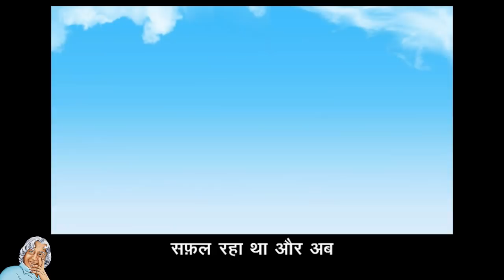Abdul Kalam, फाइटर जैट का डिज़ाइन बनाना: Learn Hindi with subtitles - Story for Children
Kalam's professor warned him that his scholarship would end if he did not make a better design in three days. Could Kalam realize his dream of designing a fighter jet in such a short time?

फाइटर जैट का डिज़ाइन बनाना
बचपन में, रामे·ारम में,
मैं और मेरे दोस्त
विद्यालय से पैदल
घर वापस आया करते थे।
हम रोज़
गांव के तालाब के किनारे
कुछ देर रुकते।
मेरे दोस्त
तालाब की लहराती सतह पर
कंकड़ फेंकने का अभ्यास करते
और मैं बैठा
सारसों और समुद्री-पक्षियों को
आकाश में उड़ान भरते देखता।
उनकी उड़ान देखते हुए
मैं भविष्य के सपनों में
खो जाता था।
जैसे-जैसे मैं बड़ा हुआ,
मुझे अपना लक्ष्य
स्पष्ट दिखाई देने लगा।
मेरी समझ में आ गया था
कि अपने सपने सच करने के लिए
मुझे इंजीनियरिंग की पढ़ाई
करनी होगी।
मद्रास इंस्टिट¬ुट ऑफ़ टैक्नॉलॉजी
तकनीकी अध्ययन के लिए
दक्षिण भारत में
सबसे अच्छा संस्थान था।
मैंने बड़ी मेहनत से पढ़ाई करके
स्कोलारशिप् हासिल की,
ताकि मैं इस संस्थान में पढ़ सकूं।
उस दिन मुझे अपना लक्ष्य
और भी साफ़ दिखाई देने लगा
जब मैंने एमआइटी में क़दम रखा।
एमआइटी के परिसर में
दो बड़े विमान
प्रदर्शन के लिए रखे गए थे।
मुझे अच्छी तरह याद है
कि बाकी छात्रों के
छात्रवास में चले जाने के
काफ़ी देर बाद तक भी
मैं विमानों के पास बैठा रहता था।
इनके निर्माण और डिज़ाइन ने
मेरा मन मोह लिया था
और मेरे मन में भी किसी दिन
ऐसा ही विमान बनाने का सपना
जागने लगा था।
इंजिनियरिंग की पढ़ाई के दौरान
आखिरी प्रॉजेक्ट के लिए
मुझे कक्षा के
चार और साथियों के साथ
मिल कर
एक फ़ाइटर जैट विमान
डिज़ाइन करने को कहा गया।
हम ने काम आपस में बांट लिया।
एक दिन मेरे काम की
प्रगति की जानकारी लेने के बाद
हमारे अध्यापक ने मुझ से कहा,
अब्दुल,
मैं तुम्हारी कार्य-योजना से
सचमुच निराश हुआ हूं,
मैंने तुम से कहीं बेहतर
काम की अपेक्षा की थी।''
मैंने उन्हें कई कारण बताए
लेकिन उन्होंने मेरी एक न सुनी।
आखिर मैंने विनती की,
सर,
मुझे एक महीने का समय दीजिए,
मुझे वि·ाास है कि
मै बेहतर डिज़ाइन बना लूंगा।''
उन्होंने मुझ पर नजर डाली
और बोले,
देखो नौजवान,
मैं तुम्हें तीन दिन दे रहा हूं।
अगर सोमवार की सुबह
तुमने मुझे इस से बेहतर डिज़ाइन
न दिखाया तो शायद
तुम्हें अपनी स्कोलारशिप् से
हाथ धोना पड़ेगा।''
मैं स्तब्ध रह गया।
मेरा भविष्य, मेरे सपने,
स्कोलारशिप् पर टिके थे,
उसके बिना
मैं कुछ नहीं कर पाता।
मेरे पास
डटकर काम करने के अलावा
कोई चारा नहीं था।
उस रात
मैंने पलक तक नहीं झपकायी।
अगली सुबह
बस घंटेभर आराम किया,
जरा सा कुछ मुंह में डाला
और फिर काम में जुट गया।
रविवार की सुबह
मैं काम खत्म कर ही रहा था
कि अचानक मुझे लगा जैसे
मेरे पीछे कोई खड़ा है।
मुड़ कर देखा तो पाया
मेरे अध्यापक मेरी ड्रॉइंग को
बड़े ध्यान से देख रहे थे।
मेरे काम को
अच्छी तरह जांचने के बाद
उन्होंने मेरी पीठ थपथपाई
और बोले, ''मैं जानता था
कि काम पूरा करने के लिए
बहुत कम समय दे कर
मैंने तुम पर दबाव डाला,
लेकिन मैने
कभी उम्मीद नहीं कि थी की तुम
इतना बढ़िया काम कर दिखाओगे!''
अध्यापकजी की बात सुन कर
मुझे इतनी राहत
और खुशी मिली
कि मैं भूल ही गया था
कि पिछले तीन दिनों में
मैं खाना-सोना सब भुलाकर
काम में जुटा रहा था।
न सिर्फ़ मेरी स्कोलारशिप्
जारी रही,
बल्की
की परीक्षा भी
मैंने बहुत अच्छे अंकों से पास की।
मैं विमान का डिज़ाइन बनाने का
अपना लक्ष्य पाने में
सफ़ल रहा था और अब
विमान उड़ाने के
अपने सपने के भी
बहुत करीब आ गया था।
मैं सोच कर ही
उल्लास से भर उठता था
कि बचपन में देखे
समुद्री पक्षियों की तरह
मैं भी जल्द ही
आकाश में उड़ान भर पाऊंगा।

Story: APJ Abdul Kalam with Arun Tiwari
Story Adaptation: Ananya Parthibhan
Illustrations: Deepta Nangia
Translation: Madhu B Joshi
Narration: Babla Kochhar
Animation: BookBox